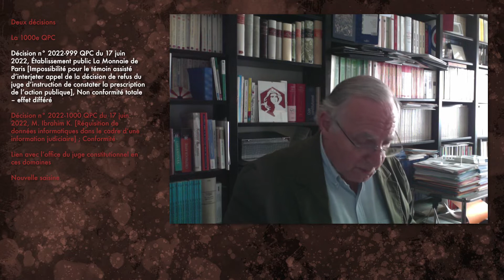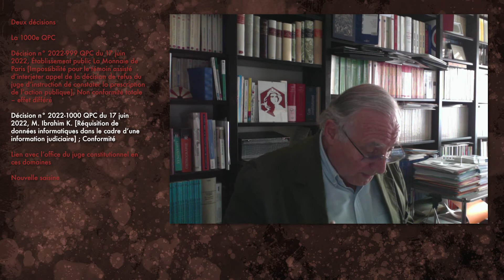Chronique vidéo de D. Maus — décisions QPC du 17 juin 2022 ; dernières saisines du C. const.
En 9 mn 14, M. Didier Maus étudie les deux décisions QPC en date du 17 juin 2022 ainsi que les dernières saisines du Conseil constitutionnel :
• Deux décisions
• La 1000e QPC
• Décision n° 2022-999 QPC du 17 juin 2022, Établissement public La Monnaie de Paris [Impossibilité pour le témoin assisté d’interjeter appel de la décision de refus du juge d’instruction de constater la prescription de l’action publique], Non conformité totale – effet différé
• Décision n° 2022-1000 QPC du 17 juin 2022, M. Ibrahim K. [Réquisition de données informatiques dans le cadre d’une information judiciaire] ; Conformité
• Lien avec l’office du juge constitutionnel en ces domaines
• Nouvelle saisine